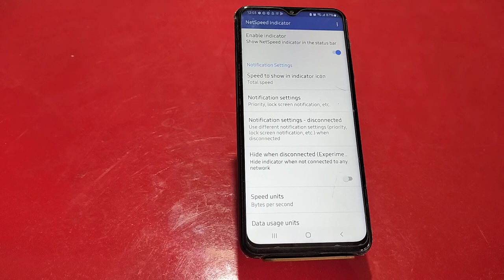How To Set Internet Speed In Samsung Galaxy F42 5G,Samsung Galaxy F42 5G Mein Data Speed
How To Set Internet Speed In Samsung Galaxy F42 5G,Samsung Galaxy F42 5G  Mein Data Speed Kaise Show Karen

How To Set Internet Speed In Samsung Galaxy F42 5G,
How To Enable Internet Speed Metre In Samsung Galaxy F42 5G,
Samsung Galaxy F42 5G  Mein Internet Speed Kaise Show Karen,
How To Show Internet Speed In Samsung Galaxy F42 5G,
How To Show Internet Speed OnSamsung Galaxy F42 5G,
Samsung Galaxy F42 5G  Mein Daily Speed Data Kaise Show Karen,
How To Show Connection Speed In Samsung Galaxy F42 5G,
Samsung Galaxy F42 5G Connection Setting,
How To Show Data Connection In Samsung Galaxy F42 5G,
How To Show Data Speed Setting In Samsung Galaxy F42 5G,
Samsung Galaxy F42 5G  Mein Internet Ki Speed Kaise Check Karen,